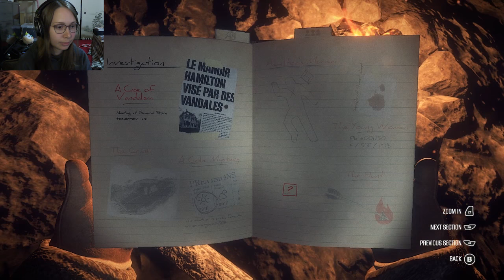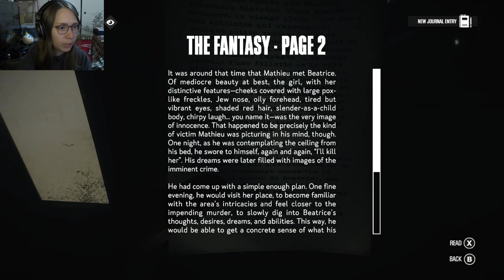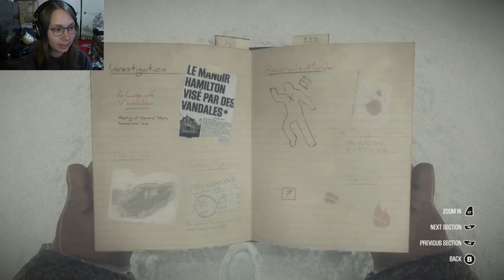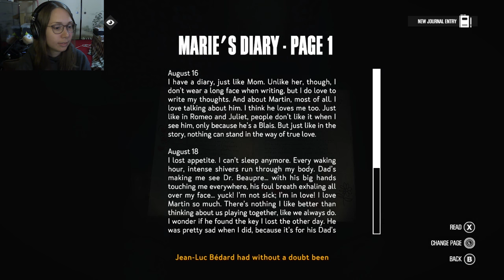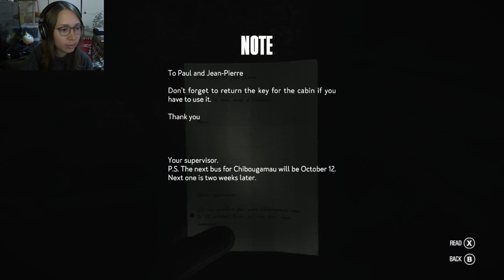[ Kona ] Finishing up on the southern part of the map - Part 5